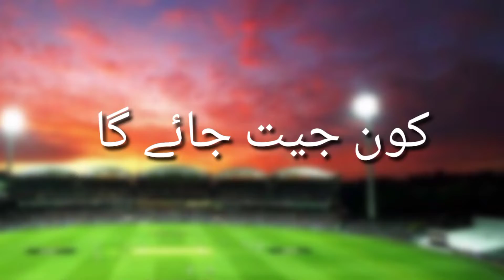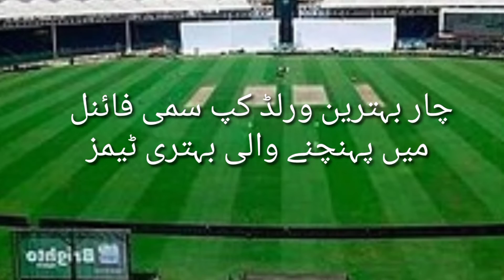Pakistan is a dangerous team, it is not us, but the Indians themselves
Pakistan is a dangerous team, it is not us, but the Indians themselves,The Indian team will not reach the semi-finals
pak Playing 11 Vs India
india match vs pak t20 world Cup
big match pak vs india
The Indian team will not reach the semi-finals